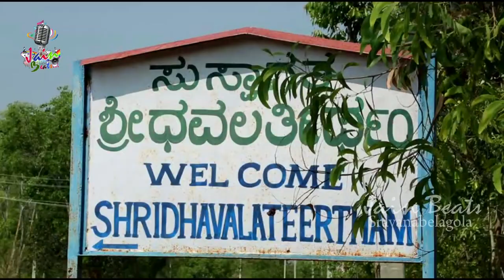JAIN SANGEETH - Charukeerthi Guruve II JAIN BEATS SRAVANABELAGOLA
A Song Dedicated to his holiness jagadguru karmayogi swastishree charukeerthi bhattaraka swamiji , Shravanabelagola.
Singer and Music Director: Sarwesh Jain and Soumya Sarwesh Jain, Shravanabelagola

JAIN BEATS SRAVANABELAGOLA a Musical family will keep on entertaining you with different songs and music.Watch, Enjoy and Bless us.

We are from Shravanabelagola, C.R.Patana Tq,Hassan Dist. KARNATAKA,BHARAT

Cover  Topic
1.shravanabelagola
2.jain
3.jainism
4.jain devotional songs
5.jain heritage centers
6.jain holy places
7.charukeerthi bhattaraka swamiji
8.charukeerty bhattarak swamiji
9.charukeerthi bhattaraka swamiji passes away
10.swasti sri charukeerthi bhattarakha swamiji
11.charukeerthi bhattaraka swamiji no more
12.charukeerthi bhattaraka swamiji shravanabelagola
13.charukeerthi bhattaraka
14.bahubali